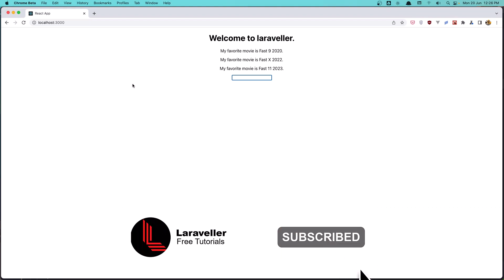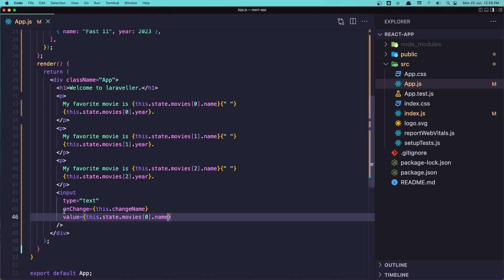Ep.5 OnChange Event Handler | React Tutorial For Beginners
This video will show you How to work with an onChange event handler.

React Tutorial.
React js tutorial.
React full tutorial.